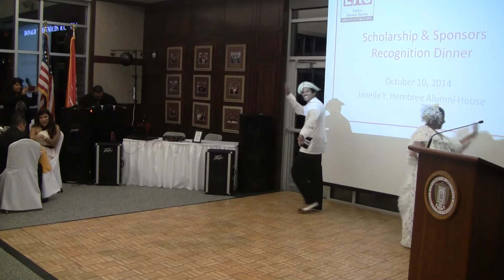La Espina, La Pachanga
La Espina: Es conocida como el “duelo del zapateo”, ya que dos hombres demuestran sus mejores habilidades bailando para ganarse el amor de una mujer.

La Espina: It is a dancing competition in which two male dancers fight to win the love of women.